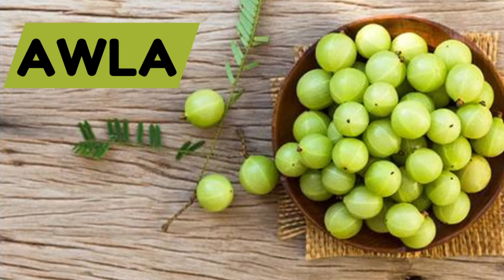Prime Ayurved S2 || Acidity with Dr.Teertha & Dr.Sushma Gauns Dessai, Ayush Community Health Officer